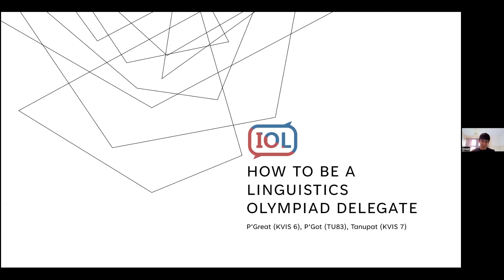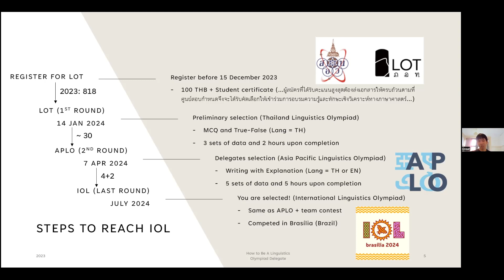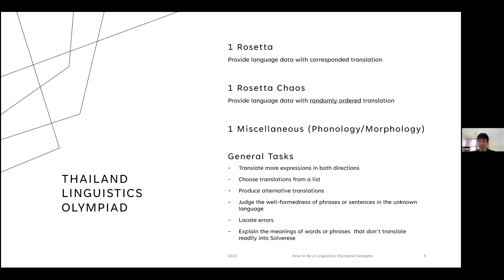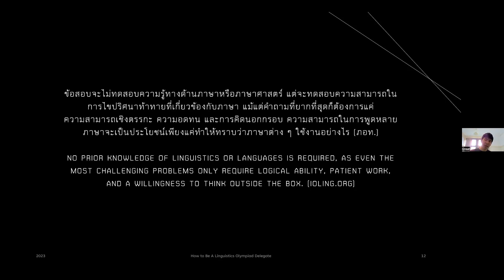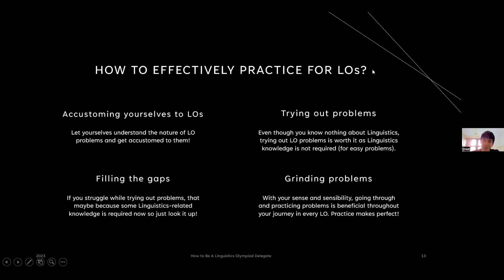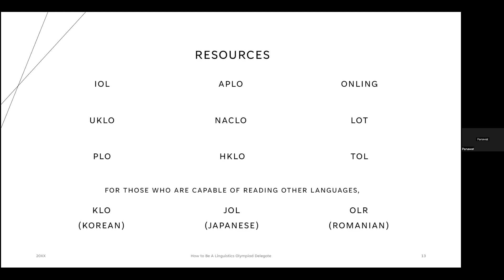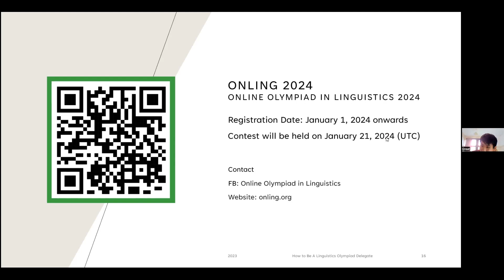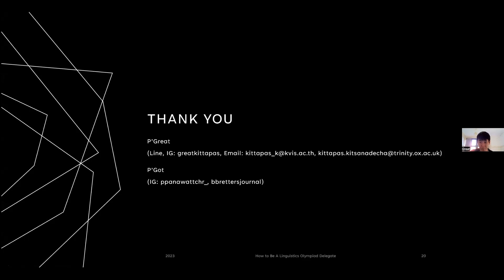How to be Thailand's Linguistics Olympiad Delegate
Presented by Great (KVIS6), Got (TU83), and Tanu (KVIS7)

Myths and facts about Linguistics Olympiad and How to be Thailand's Linguistics Olympiad delegate 2024